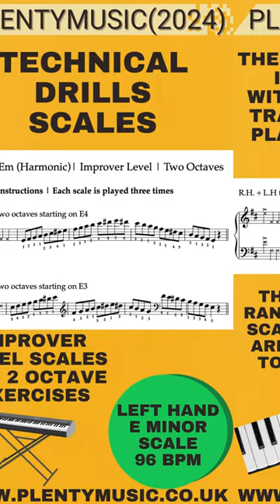Improver Level | Piano & Keyboard | Scale Practice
Scales presented as practicedrills or warm ups where keyboard & piano players can play-a-long & accompany backingtracks. Improver level scales involve 2 octave playing. free sheetmusic link

The backing tracks are available on the PlentyMusic website.  The PlentyMusic YouTube channel demonstrates some of what is available on the website.

Improver Piano music is aimed at those in the second year of keyboard playing

Check out the free piano & keyboard scores available
from PlentyMusic

Mp3 can be easily accessed on a mobile phone to improve your music practice routines.

The accompaniment tracks have a range of tempo from 60 to 144 beats per minute (bpm) in 12 bpm steps (60, 72, 84, 96, 108, 120, 132 & 144bpm)

Security in playing scales means that the fingers get used to being in the right place at the right time..

music publisher.